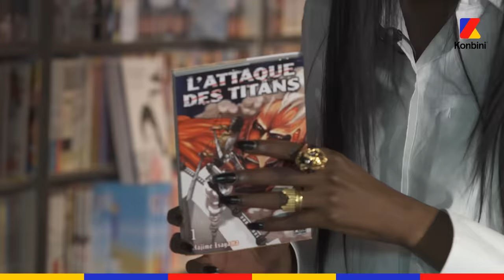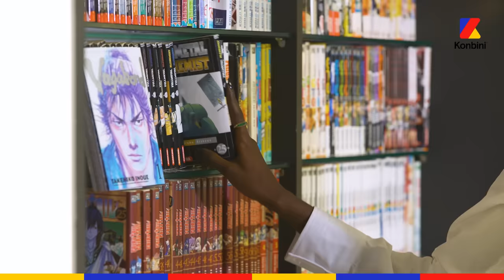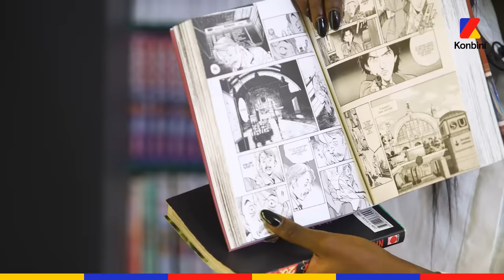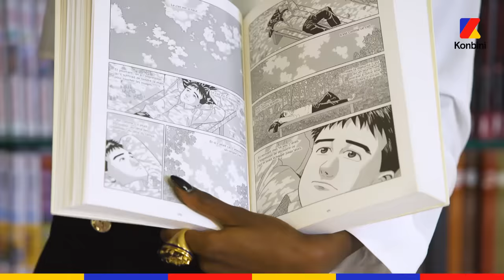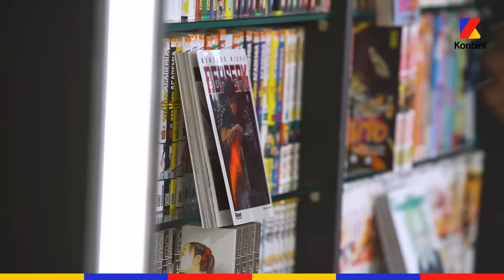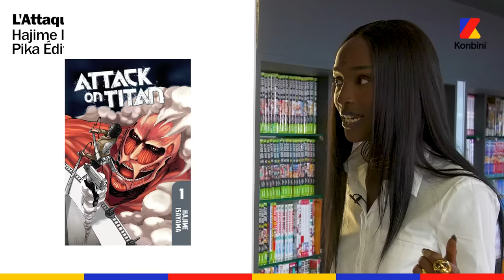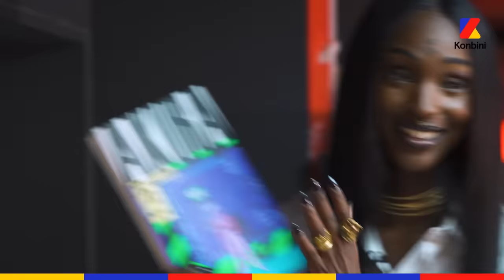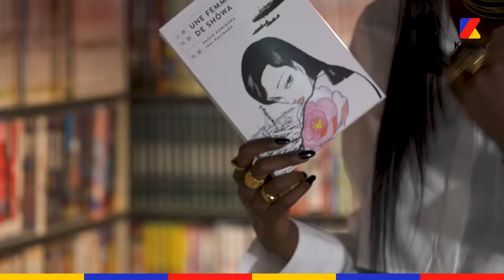Le Manga Club de Lous and the Yakuza, de Berserk à Naruto en passant par GTO 🔥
Lous and the Yakuza est une (très) grande fan de manga ! De Berserk à GTO, en passant par L'Attaque des Titans, la chanteuse nous dévoile ses mangas préférés et ceux qui l'inspirent dans sa carrière. Spoiler alert : elle est team Naruto et pas One Piece 🤯

Allez streamer son album "IOTA" 🔥